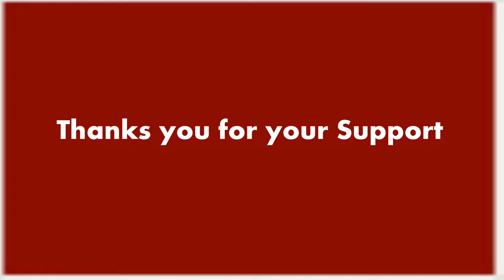How to make Cucumber flower with mushroom. Art in Cucumber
How to make Cucumber flower with mushroom. Art in Cucumber and how to decorate plate with garnishing . Published on March 05. 2020 .
How to make a simply beautiful Cucumber garnish

2) Show your support on vegetable art on Facebook
3) Add my channel to your featured channel box "Dream 4 India "
4) Embed this video on a blog